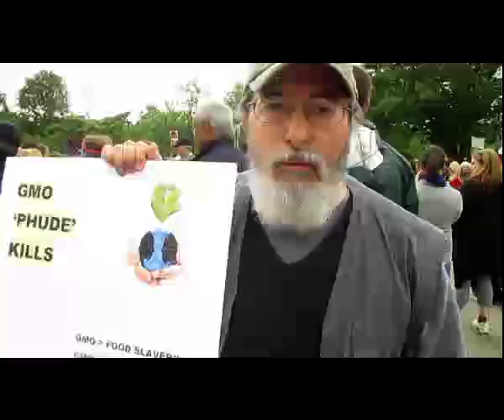March for Truthful Labeling of GMOs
Natural Solutions Foundation Trustee Ralph Fucetola JD joins the May 25, 2013 would wide march for truthful labeling of GMOs (genetically modified organisms -- including foods.